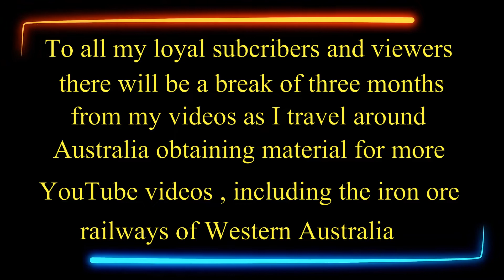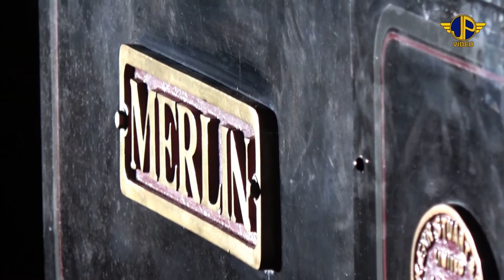Night Run On The Lynton Little Railway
A special night run held on the one foot gauge Lynton Railway .